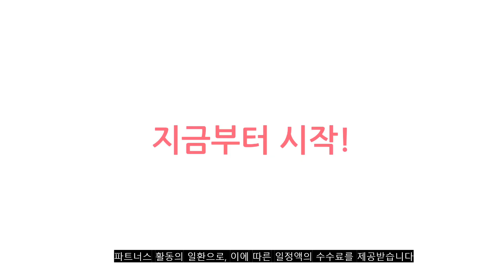2023년 이거 강력추천! 앤커사운드코어 가격,후기,평점 비교 추천순위 top10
❤️❤️❤️2023년 이거 강력추천! 앤커사운드코어 가격,후기,평점 비교❤️❤️❤️
1위. 앤커 사운드코어 블루투스 스피커, A3102, 블랙 [39,390원]

2위. 앤커 사운드코어 모션 플러스 30W 블루투스 스피커 A3116H11, 블랙 [151,050원]

3위. SOUNDPEATS Opera 05 스테레오 사운드 하이파이 오디오 포함 고해상도 무선 이어버드 LDAC 하이브리드 ANC 블루투스 V5.3 이어폰 ENC 듀얼 마이크, Champagne Gold [124,900원]

4위. 앤커 사운드코어 SPACE Q45 무선 블루투스 헤드폰, A3040, 화이트 [140,900원]

5위. 하만카돈 사운드스틱4 블루투스 스피커, 화이트 [294,000원]

6위. 하만카돈 AURA STUDIO 3 블루투스 스피커 HKAURAS3BLKAS [229,000원]

7위. 앤커 사운드코어 리버티 4 노이즈 캔슬링 블루투스 이어폰, 클라우드 화이트, A3953021 [125,520원]

8위. 앤커 사운드코어 3 블루투스 스피커 A3117, Black [72,680원]

9위. 필립스 3.1채널 돌비 애트모스 사운드바 400W, TAB8805 [399,000원]

10위. 앤커 사운드코어 인피니 100W 사운드 바, A3371 [86,040원]